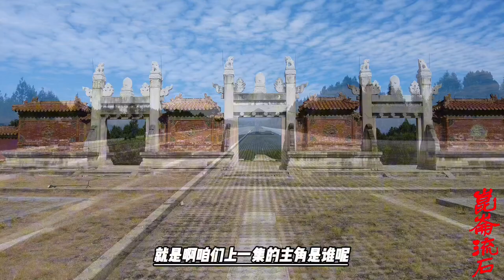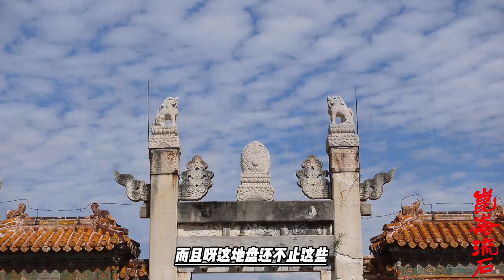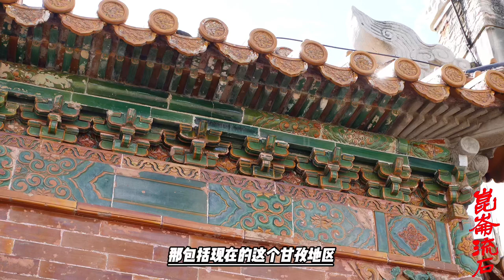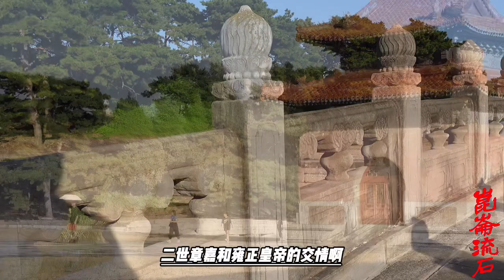雍正说这些不堪的贼喇嘛，当除即除为好，岳钟琪听命坑杀六千僧兵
清平罗卜藏丹津叛乱是雍正元年（1723年）至雍正二年（1724年），抚远大将军年羹尧统军平定青海和硕特蒙古首领罗卜藏丹津武装叛乱的作战。 [1]康熙五十六年（1717）清朝政府为“驱准保藏”，于康熙五十九年（1720）春，合青海蒙古诸台吉，分兵两路进藏，逐大策凌敦多布。罗卜藏丹津以未能遂其据西藏遥制青海之初衷，于雍正元年（1723），煽惑青海蒙古各部台吉，令各部“仍故号”，不得复称清廷所封王、贝勒、贝子、公等封号。又拒清使谕和，囚清使常寿于军中，遣兵掠西宁附近之南川、西川、北川等地。烽烟遍及青海各地，史称“癸卯之乱”。 [2]清廷闻变，十月，雍正帝命川陕总督年羹尧为抚远大将军总理军务，以四川提督岳钟琪为奋威将军，前赞军务，率军以武力平叛。为防叛军内犯，清军分兵于永昌布隆吉河防守；又于巴塘、里塘、黄胜关等处驻兵，断叛军入藏之路；复命富宁安等屯吐鲁番及噶斯间，防其与准噶尔通。便分兵进攻西宁周边各处叛军，先后收复镇南、申中、南川、西川、北川等地。